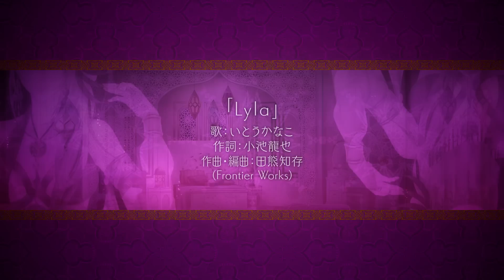PC（Windows専用）「蛇香のライラ ～Allure of MUSK～ 第三夜 アラビアン・ナイト」オープニングムービー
「triAngle PROJECT」第3弾
PC（Windows専用）「蛇香のライラ ～Allure of MUSK～　第三夜　アラビアン・ナイト」